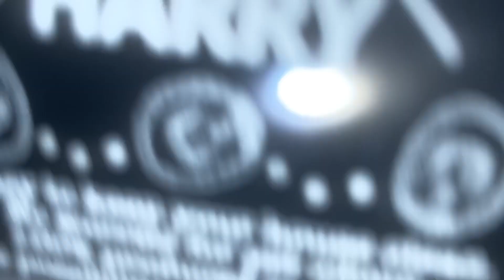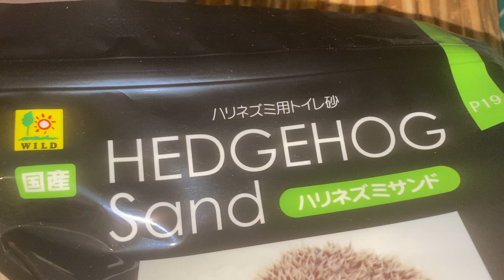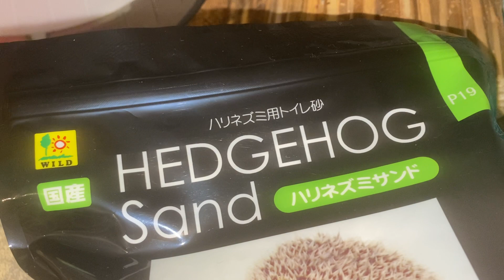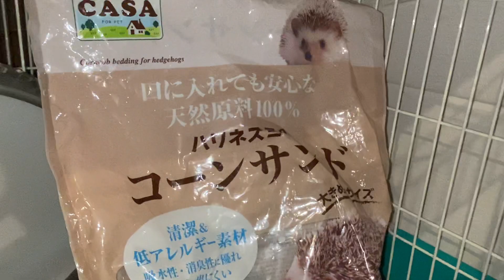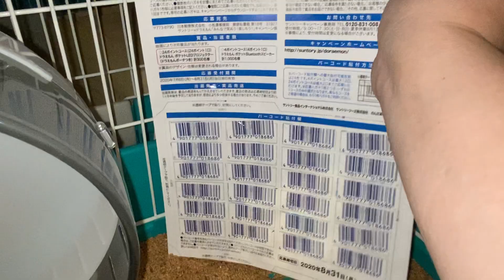ハリネズミと雑談 ハリネズミカフェハリーで買った床材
ハリネズミけんたをご紹介しつつ
ハリネズミカフェハリーで買った床材を紹介しがてら、LIVEの方針を語る。雑談。

毎度、長ったらしく終わりが悪いLIVEに
お付き合いいただき、感謝です。

そんなみなさまへの感謝の気持ちとして
LIVEには広告はつけないこと
一定期間が過ぎたら削除しているコト
LIVEで知りあって、どんどん皆さまが、
縁を広げていきたいムネ

などを語りつつ
ネット懸賞や、サンプルなどの怖さ。
送りつけ詐欺？

LIVE中に開封した品に送りつけ詐欺？
がありすったもんだした直後の鎮静で
動画を撮りました。

消費生活センターは電話繋がらない
警察には何度も同じ話をさせられ

一日があっというまでした。

あらゆるトラブルに皆様が、巻き込まれない様
巻き込まれた場合は、少し先行く経験者として

何かしら役に立てるように、と。

なんか困ったコトあったらコメントか各SNSから
ご連絡くれればと思ってます。

アメブロとInstagram中心に配信中

ハリスタグラム、はりすたぐらむ

アスリートフード、家庭料理、家庭生活ブログ

urchin Paraechinus aethiopicus#japanesse hedgehog